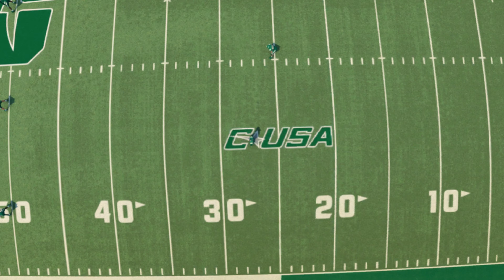NCAA 14 College Football Revamped: CUSA Stadiums | Sports Game Stadiums 🏟 🏈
The last big update for this mod. Conference USA is losing many teams next year and adding a few new ones including 2 from the FCS! For now, the members they have were the last to be updated for this mod. North Texas and Charlotte were updated previously but I also put them in to complete this series. Updates going forward will be mostly be minor but there might be a big one or two in between. If they update the stadium billboards like before, I will make updated vids on them. Bowl sims will return next month!